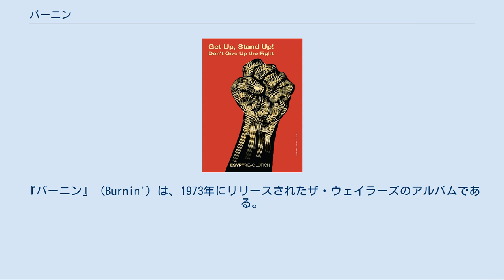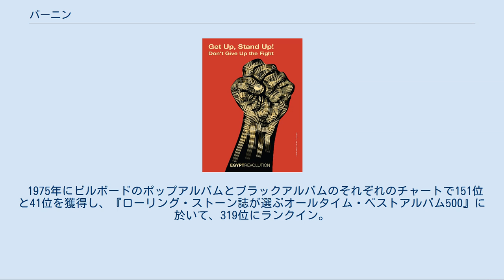バーニン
ボブ・マーリー&ザ・ウェイラーズのアルバム
アイランド・レコードのアルバム
クリス・ブラックウェルがプロデュースしたアルバム
『バーニン』（Burnin'）は、1973年にリリースされたザ・ウェイラーズのアルバムである。
アイランドでの2枚目のアルバムであり、ボブ・マーリー、ピーター・トッシュ、バニー・ウェイラーの3人が在籍していたウェイラーズとしては4枚目のアルバムかつ最後のアルバム。
このアルバムが出た後、トッシュとウェイラーはバンドを脱退し、ソロとして活動していく。
 2011年エジプト革命の際使用されたプロパガンダポスター。
「Get up stand up」の歌詞が引用されている。
 前作『キャッチ・ア・ファイア』は成功したものの、英米のロック市場におけるレゲエの認知度はまだかなり低く、米国で販売を担当したキャピトル・レコードの態度も熱心とは言えなかった。
しかし、音楽雑誌や音楽ファンの反応を見たクリス・ブラックウェルは、マーリーに次のアルバムのレコーディングとツアーの準備を指示。
アルバム『バーニン』は前作から約半年というかなりの短期間でリリースされた。
 アルバムは、バンドの代表曲「ゲット・アップ・スタンド・アップ」に始まり、エリック・クラプトンにもカバーされたマーリーのスタンダード・チューン「アイ・ショット・ザ・シェリフ」など、さらに対決的かつ攻撃的なトーンの曲が続く。
「ダピー・コンカラー」、「スモール・アクス」、「プット・イット・オン」など、以前からの曲の再録もある。
アルバム最終曲は、ナイヤビンギ様式の「ラスタマン・チャント」で幕を閉じる。
 マーリーの他にトッシュとバニーがリードボーカルをつとめる曲もあり、トッシュ、バニーの平和的な曲はマーレィの攻撃的な曲と対照をなしている。
 1975年にビルボードのポップアルバムとブラックアルバムのそれぞれのチャートで151位と41位を獲得し、『ローリング・ストーン誌が選ぶオールタイム・ベストアルバム500』に於いて、319位にランクイン。